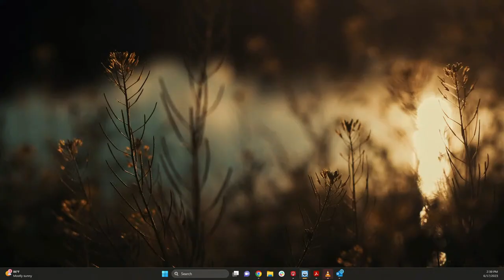MLP 2023 San Clemente I Day 3 I Premier I Group Stage Round 3 I C3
Major League Pickleball Level up the game!
Instagram.com/MajorLeaguePB
Twitter.com/MajorLeaguePB
Facebook.com/MajorLeaguePickleball
TikTok.com/@MajorLeaguePB
Pinterest.com/MajorLeaguePickleball

Margaritaville - The Official Lodging & Lifestyle Partner of MLP
Michelob ULTRA - The Official Beer of MLP
Cirkul - The Official Hydration Partner of MLP
Toyota Prius - The Official Auto Partner of MLP
Sunday Swagger - The Official Polo of MLP
Grillo's Pickles - The Official Pickle of MLP
Dulce Vida Tequila - The Official Tequila of Major League Pickleball
Hospital for Special Surgery - The Official Hospital of MLP
OS1st - The Official Sock of Major League Pickleball
Skechers - The Official Footwear of MLP
Ora Organic - The Official Nutrition Partner of MLP
Knockaround Sunglasses - The Official Sunglasses of MLP
Pro XR Performance - The Official Paddle of MLP
Fromuth Pickleball - The Official Retail Partner of MLP
Imperial Headwear - The Official Licensed Headwear of MLP
Pickleball United- The Official Court of MLP
DUPR - The Official Rating System of MLP